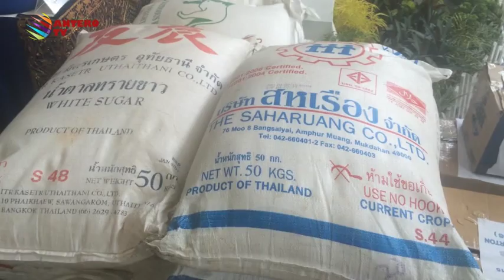BEA CUKAI SITA 6 TON GULA ILEGAL - KOMPAS NEWS ACEH 24/11/2015